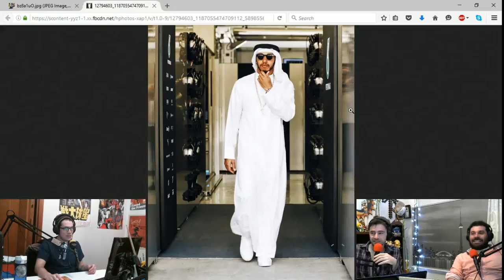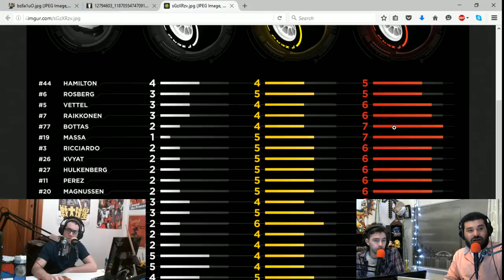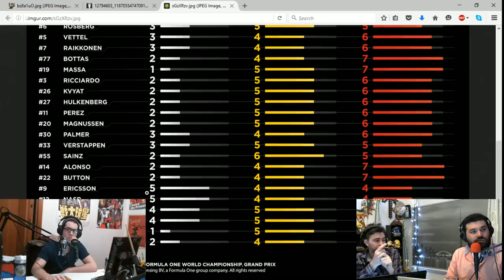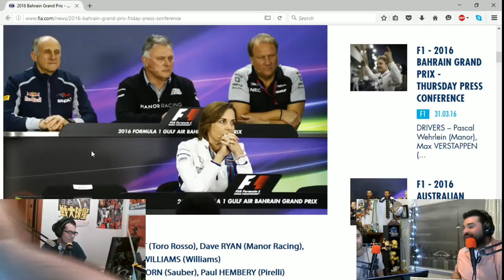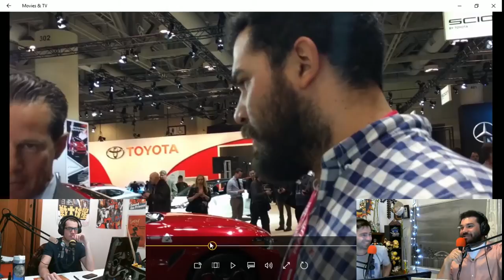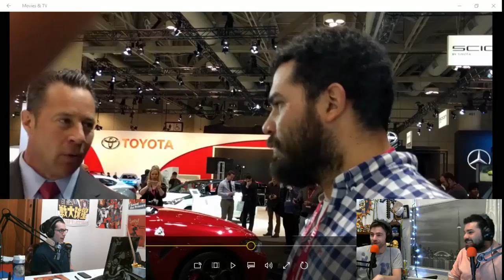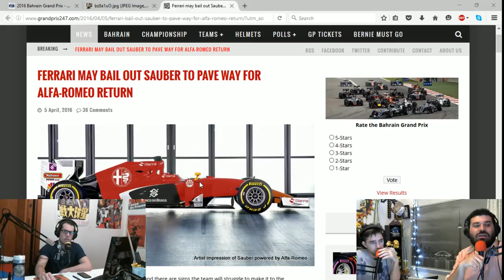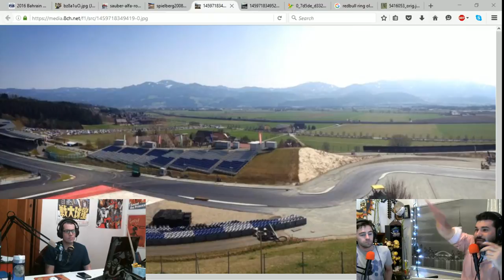FOF054 - Tim Hauraney Interview and Lewis of Arabia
This week we start with a review the Bahrain GP and all of the madness that went along with that, as well as the rest of the big news of the week.  Rosberg implicated in the Panama Papers, Alfa Romeo taking over the Sauber team? Some ridiculous Bernie quotes.  Osterreichring restorations underway??? And the Azeri war

We talk to Motorsports Analyst and fellow F1 fan Tim Hauraney from TSN - The Canadian F1 Broadcaster. This is going to be a good one, don’t miss it.

In the final segment of our show today, we go over the recent evolution of Alfa Romeo’s motivation of their intentions to enter F1, and some recent developments that may make it happen sooner than we may have recently been led to believe.  As well dietrich mateschitz’ moves to return the Osterreichring to it’s former glory.  As well, some crappy news regarding Azerbaijan.